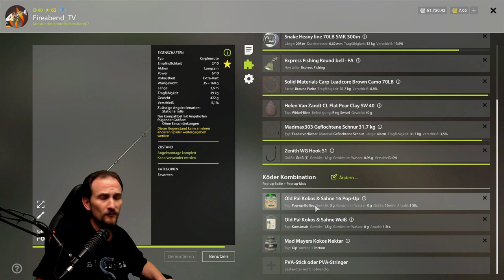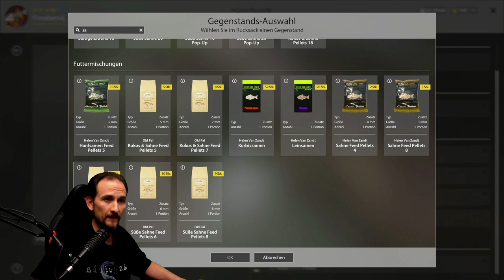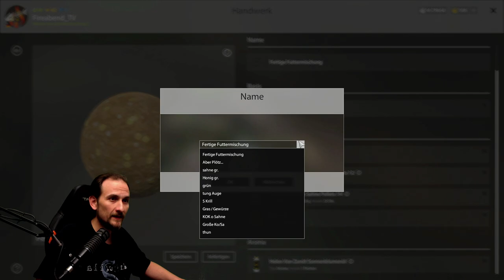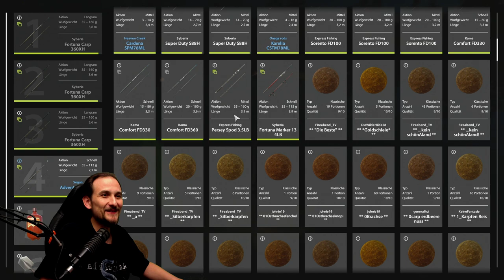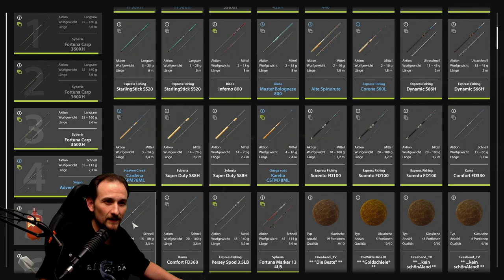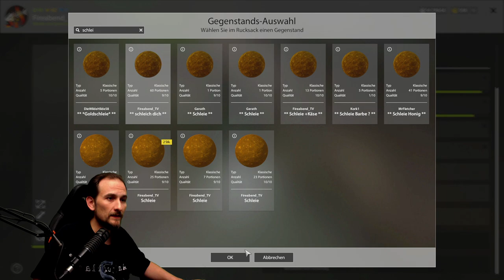Russian Fishing 4 - Karpfen und Co. - Bärensee Top Spot!